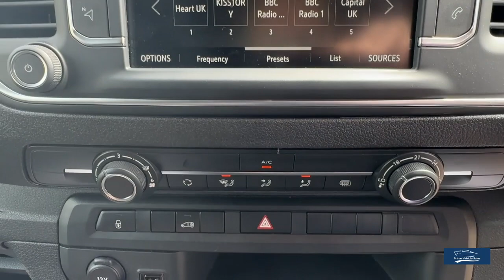2023:23 Vauxhall Vivaro 1.5d 120 L1H1 F2700 Pro PVSsportline Edition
Welcome To Another Of Our PVSsportline Edition Vivaro ULEZ Compliant, Presented In Quartz Silver Nearly New Low Mileage (only 1400 Miles), 2 Remote Keys, Features Include: Brand New 18" Alloy Wheel & Tyre Package (XL Rated For Commercial Use) Front Bumper Splitter, Side Steps, Rear Spoiler, Full New Rhino Roof Bars, Ply Lining & Ply Racking, Power Fold Exterior Mirrors. Reverse Camera, Satellite Navigation, Cruise Control, Air Conditioning, Rear Parking Sensors, DAB Radio, Apple/Android Car Play.

Part Exchange Welcome We are delighted to be able to offer one of the most diverse and exciting ranges of premium used vehicles in the UK. With nationwide delivery and bespoke finance packages available, we are confident that we can help with all of your Vehicle Purchasing needs.

*Click & Deliver, Home Delivery, We Provide A Painless Full Contactless Transaction Process Check Out Our Reviews* Fantastic Finance Options Available Why Not Upgrade!! Give Your Van An Individual Look! Full Dealer Facilities.